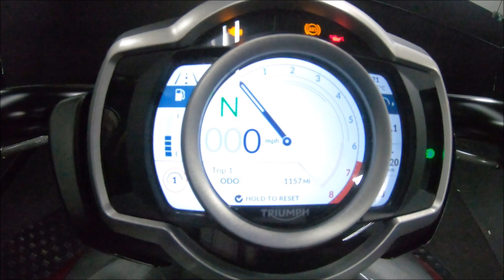Triumph Rocket 3 R